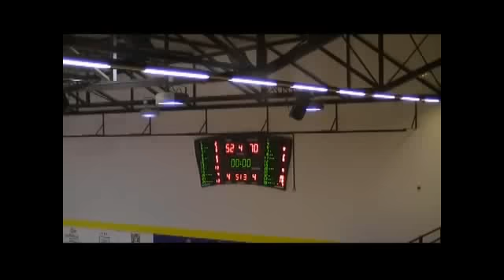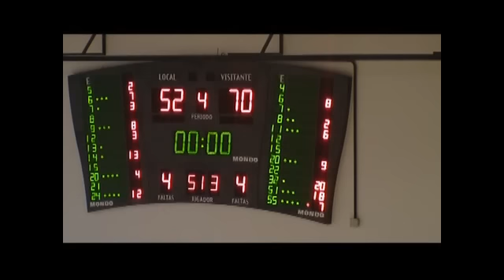L.F. GRAN CANARIA 2014 LA CAJA DE CANARIAS,52 - CAJA RURAL TINTOS DE TORO,70 (25/02/2012 0:00:00)